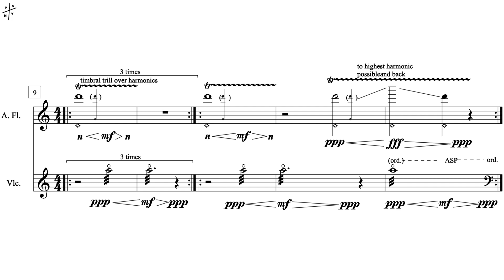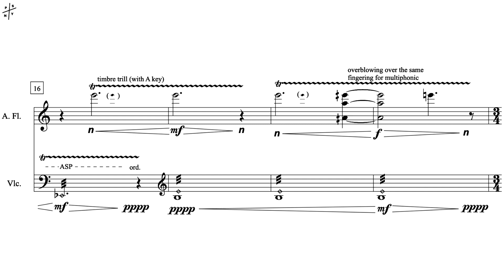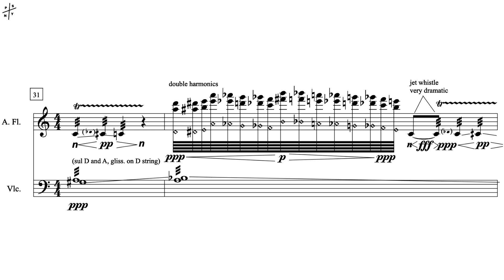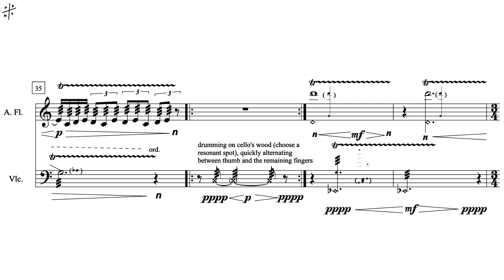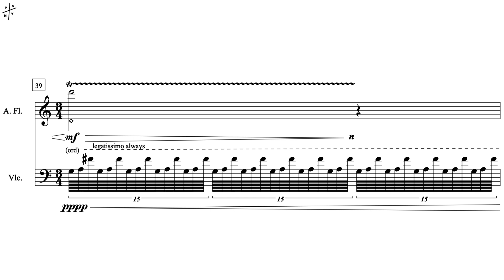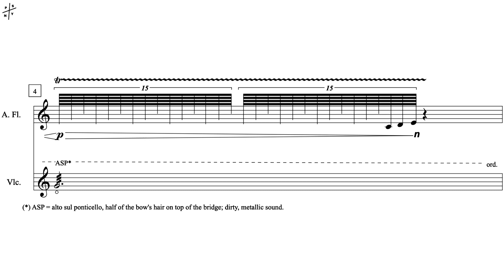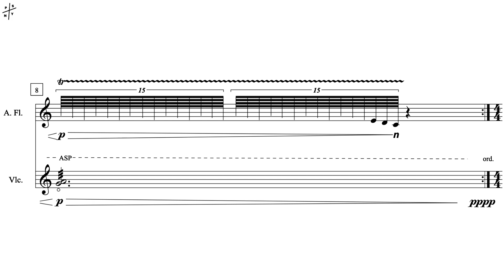Marcos Balter — delete/control/option [w/ score]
performed by Detta Danford (flute) and Natasha Zielazinski (cello)
delete/control/option by Marcos Balter (2008)

uploaded with permission from PSNY Schott, Marcos Balter, and Natasha Zielazinski on behalf of Detta Danford

00:00 delete/control/option
09:57 Performance Notes

follow us for new videos and news!